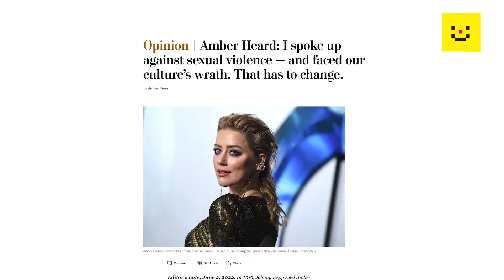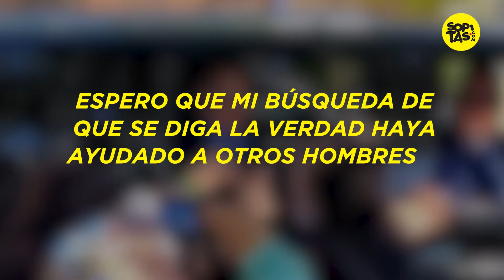Depp vs Heard I Más allá de un juicio, un caso de reflexión sobre la violencia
Más allá de promover posturas radicales, como la de buscar un villano,  es importante utilizar ese fenómeno mediático para reflexionar sobre la violencia de genero y la forma que esta se este representando en los medios masivos de comunicación.